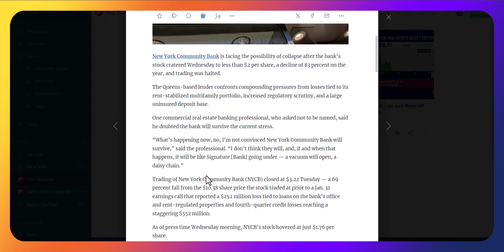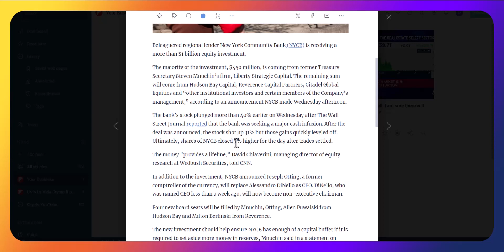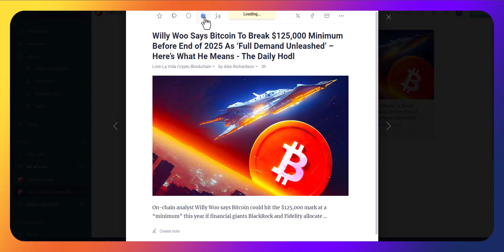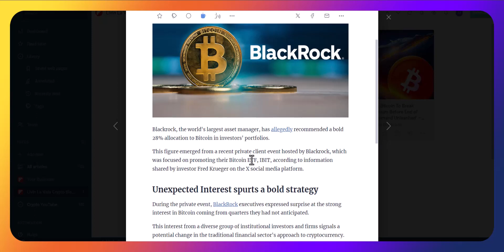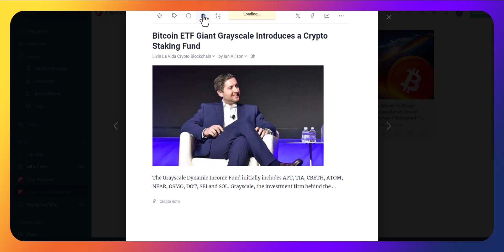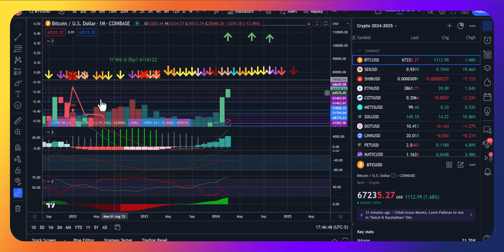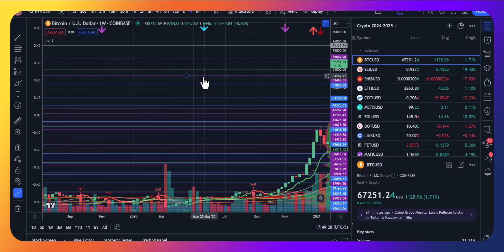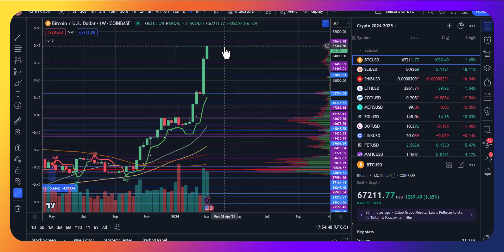TnT EP09: Why Saying This Time Is Different, Isn't A Joke + Bitsgap Update!!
Get Your Own Crypto Bot

We talk about latest bank failure, the reason why this will continue to happen, and how bank collateral may get some crypto legs!

Bitcoin: 1CmdbPYdbUFi3dVusea1h3EtmA3Kca5YA8
Ethereum:  15QW5ZbR83TGAMkhLDL7eDx5woGMZPwyXr